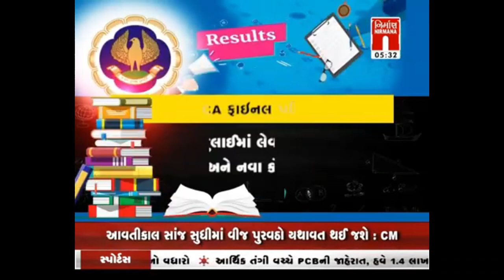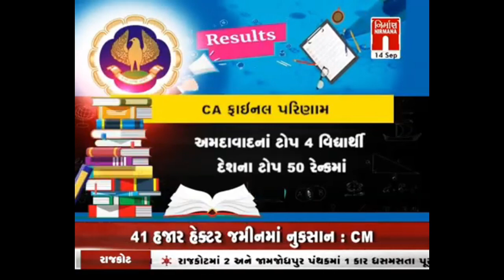News Live Coverage & Views on CA Final Results of July 2021 Exams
Had an opportunity to share my views on Results of CA Final July 2021 CA Examinations and sharing tips for Students who are to appear in upcoming attempts and it was Live on Nirman News on 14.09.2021

3 AIR from Ahmedabad also joined the Talk Show.

With regards, CA. Fenil Shah

Chairman I ICAI Ahmedabad Branch